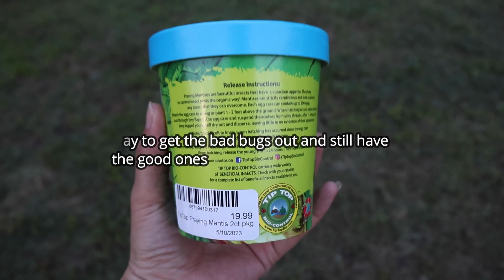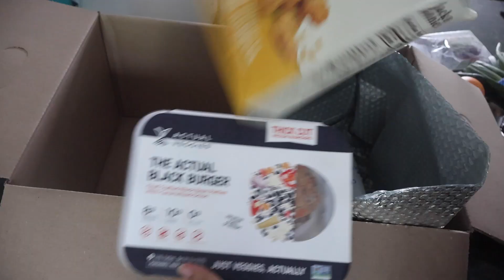VLOG: DAYS IN THE LIFE + IMPERFECT FOODS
Hey Friends!

EQUIPMENT:

BEATS HEADPHONES: beats.is/3HF6RuV
LAPTOP: MACBOOK PRO 13'
LAPTOP STAND: amzn.to/3ReqME2

⚠️ IMPORTANT ⚠️